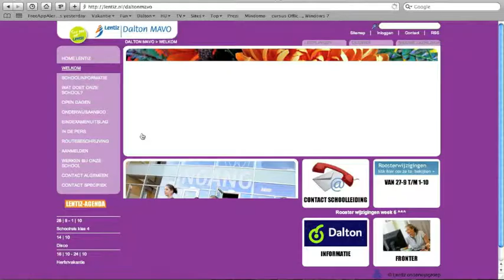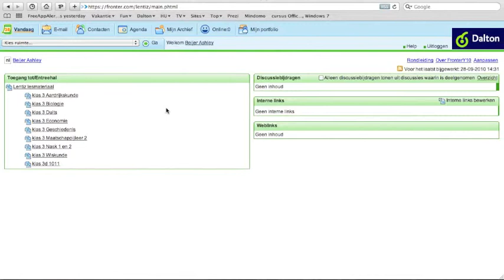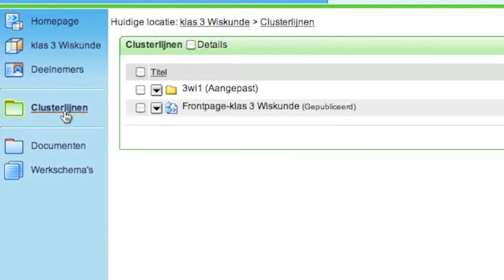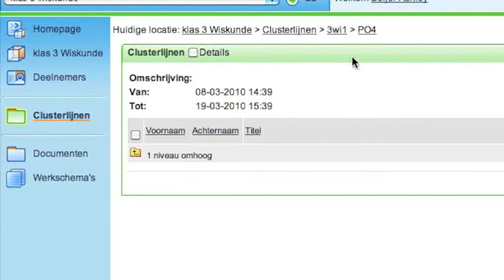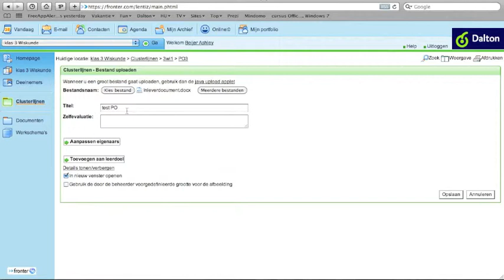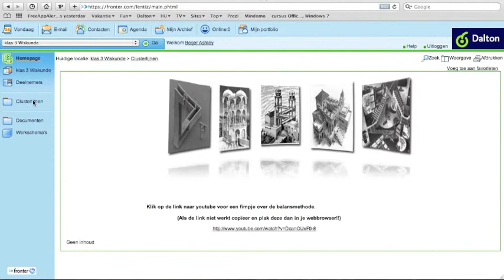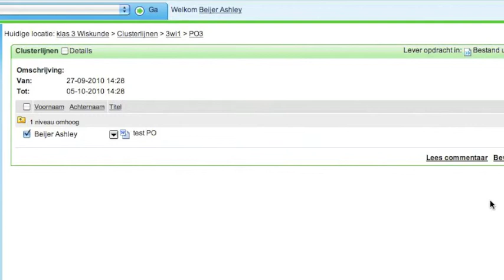ICT Fronter deel 1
Instructievideo voor leerlingen van Lentiz Dalton MAVO